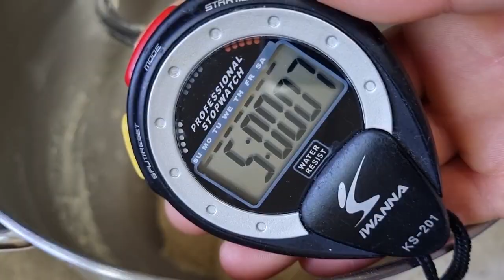한가지 반죽으로 단팥빵과 소보로빵을 만들어 보세요. Make red bean bread and Soboro bread with one dough.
※빵반죽[bread]
드라이 이스트[dry yeast] 5g
설탕[sugar] 50g
물엿[Starch syrup] 5g
소금[salt] 4g
탈지분유[powdered skim milk] 10g
물[water] 80g
우유[milk] 80g
달걀[egg] 1ea (50g)
숙성반죽[Ripe dough] 50g (생략가능 You can skip it.)

※소보로[Soboro]
무염버터[unsalted butter] 75g
땅콩버터[peanut butter] 30g
설탕[sugar] 110g
달걀노른자[yolk of the egg] 1ea
중력분[all purpose flour] 150g
옥수수가루[corn flour] 30g
탈지분유[powdered skim milk] 5g
베이킹파우더[Baking powder] 3g
베이킹소다[Baking soda] 2g

※단팥[Sweet Red Beans]
팥앙금[red bean paste] 45g * 7ea

※가당 생크림[sweetened whipped cream] 150g

※오븐온도[Oven temperature]: 180℃에서 13분 구워줍니다. 오븐마다 달라요~~
Baked in a 180°C oven for 13 minutes.
It depends on the oven.

※단팥빵은 오븐에서 꺼내면 우유를 코팅합니다.
When you take the red bean bread out of the oven, coat it with milk.